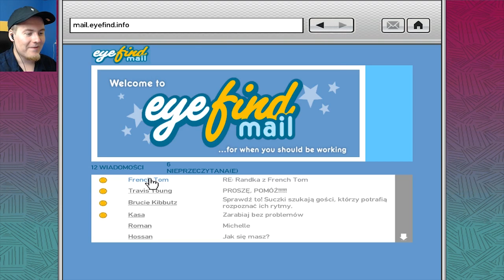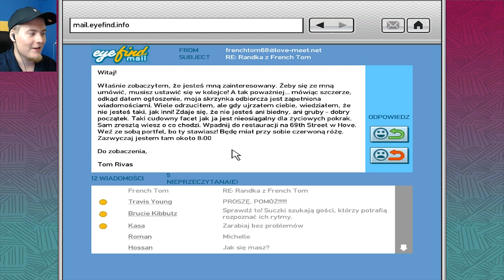MOJA NAJLEPSZA RANDKA W ŻYCIU! W GRAND THEFT AUTO 4 NA SINGLU #21 [PL/HD]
Hejos, dzisiaj zagramy sobie w Grand Theft Auto 4 Singleplayer, czyli PRAWIE najnowszą odsłonę znanego tytułu od Rockstara z dodatkiem! Jeżeli chcecie bym nagrywał odcinki z trybu jednoosobowego, dajcie znać w komentarzach pod filmem! :)
Singleplayer 21/X [PL/HD]